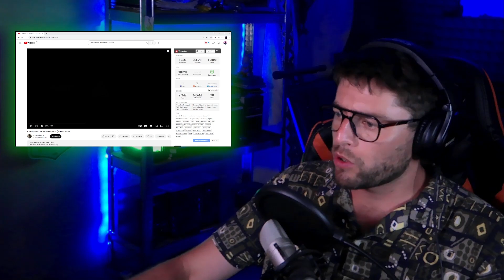URUGUAYO REACCIONA a CANSERBERO - MUNDO DE PIEDRA 🎦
Medio que me manijié fuerte.
Escuchá mi musiquera en espoti.
Más videos:
VIDEO EDIT: Yo
PORTADA: Yo
¡¡¡COMPARTE ASÍ EXPANDIMOS LA COMUNIDAD!!!